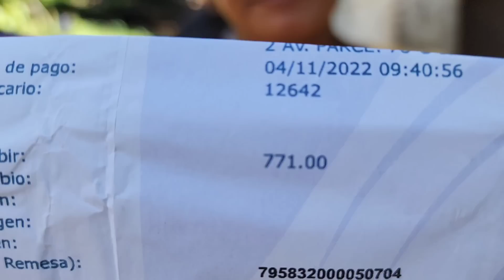Sucy Tiene un ENAMORADO y le Envío Este Detallaso Muy Hermoso😘🥰